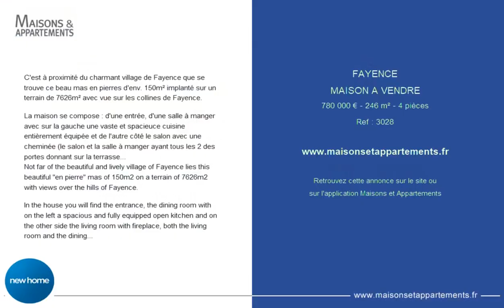FAYENCE - MAISON A VENDRE - 780 000 € - 246 m² - 4 pièce(s)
Référence : 3028

C'est à proximité du charmant village de Fayence que se trouve ce beau mas en pierres d'env. 150m² implanté sur un terrain de 7626m² avec vue sur les collines de Fayence.

La maison se compose : d'une entrée, d'une salle à manger avec sur la gauche une vaste et spacieuce cuisine entièrement équipée et de l'autre côté le salon avec une cheminée (le salon et la salle à manger ayant tous les 2 des portes donnant sur la terrasse avant ainsi que la terrasse arrière). A ce niveau se trouvent également une suite parentale avec salle de bains et double vaque/baignoire et grands placards, une chambre avec douche et une troisième piéce avec salle de bains et entrée privative depuis la terrasse près de la piscine actuellement louée en chambre d'hôtes.
Vous trouverez également un grand sous-sol, un garage double, une pièce de stockage ainsi qu'une grande piscine 11x6 ainsi qu'un beau terrain bien arboré avec de nombreux oliviers et arbres.

Une maison avec beaucoup de charme, offrant de nombreuses possibilités.

Not far of the beautiful and lively village of Fayence lies this beautiful "en pierre" mas of 150m2 on a terrain of 7626m2 with views over the hills of Fayence.

In the house you will find the entrance, the dining room with on the left a spacious and fully equipped open kitchen and on the other side the living room with fireplace, both the living room and the dining room have doors to the front terrace and doors to the terrace at the backside.
On this floor there are also 2 bedrooms, one with a shower and toilet and the master bed room has a large bathroom with a double sink, a bath and spacious storage cupboards. There is a 3rd room with bathroom and a private entrance from the terrace by the pool. This is rented by the current owners as chambre d'hotes.

There is a large basement, a double garage, a storage room, a swimming pool of 11x6 meters and on the terrain many olive -and fruit trees.

A house with lots of charm and possibilities!

Cette annonce vous est proposée par l'agence NEW HOME

|1992889|